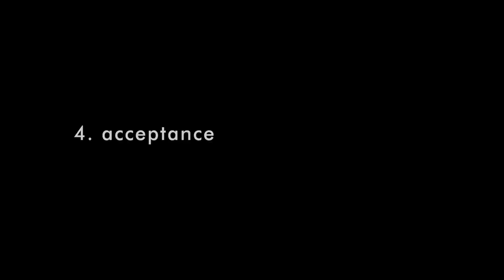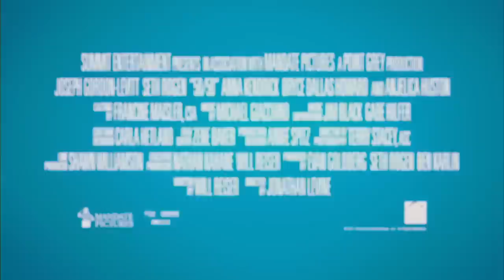50/50 HD Trailer - Seth Rogen, Joseph Gordon-Levitt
Adam Schwartz, an ordinary 25-year-old who loves his girlfriend and enjoys his job, is diagnosed with cancer. He hears it from the doctor. He tells his family. He goes through chemo. Coping with his mortality, Adam decides to use humor in his struggle to cure cancer and keep his sanity intact.

Runtime: 1 hr 39 min
Release Date: September 30, 2011
MPAA: Rated R